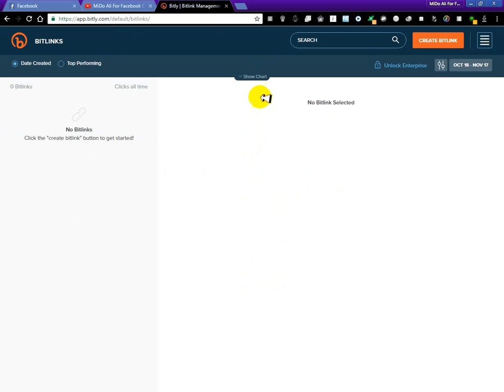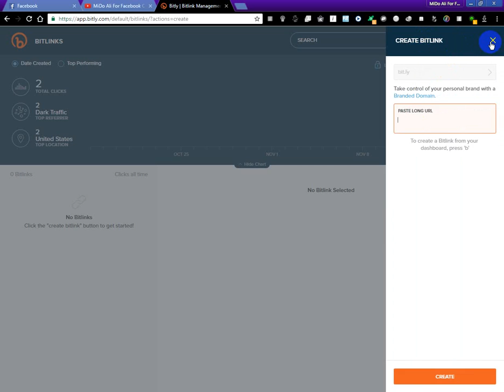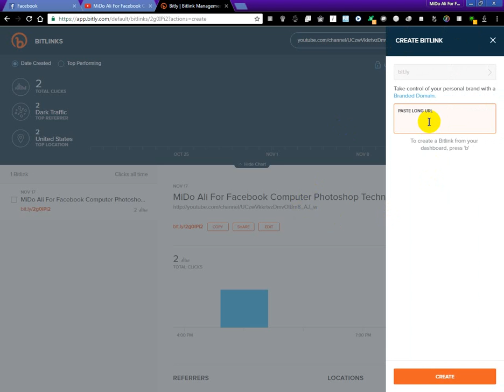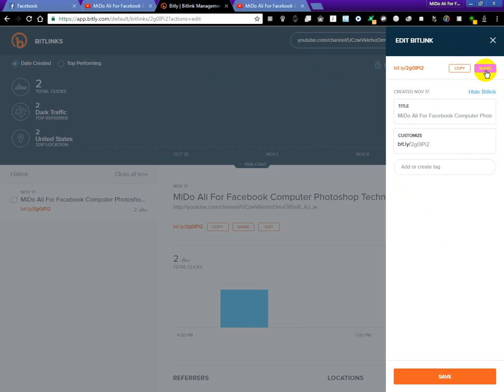إختصار الروابط الطويلة من خلال هذا الموقع Bit.ly | 2016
رابط الموقع‘ ||
شارك الفيديو مع الجميع للمنفعة ...
اترك سؤالك بكومنت و انتظر ردى ...